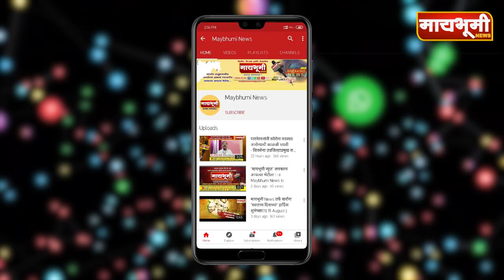कोलते दांम्पत्त्याला मानाचे वारकरी म्हणुन मिळाला पंढरपूरला पांडुरंगाच्या पुजेचा मान..